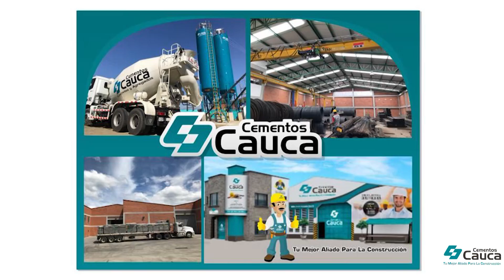COMERCIAL CEMENTOS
ENLAVIAPOPAYAN2021